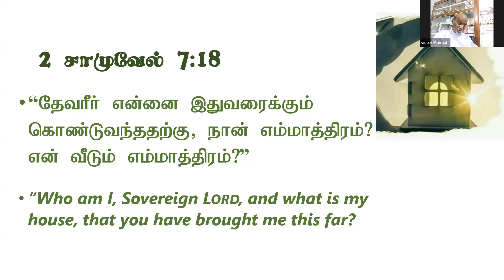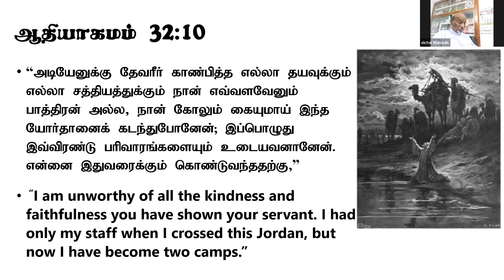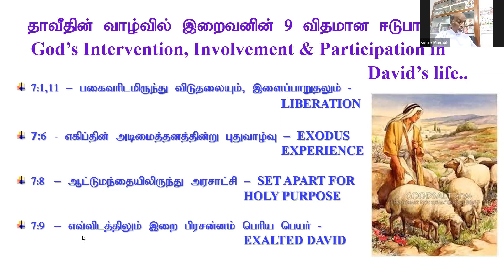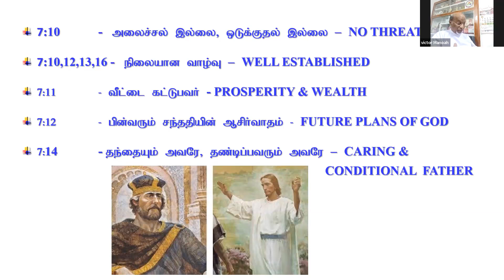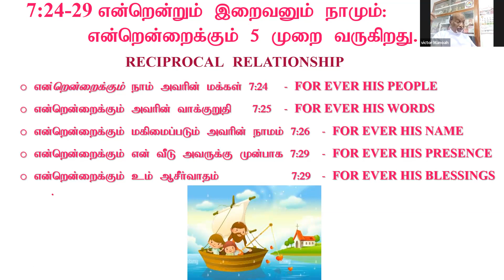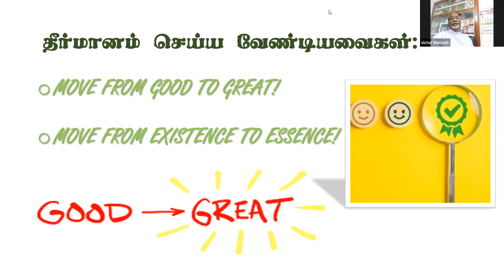SHALOM BLESSED EVENING By Rev. Victor Manoah 30.12.2023